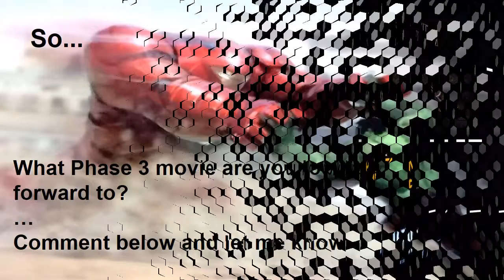Marvel Studios Phase 3 Movies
Marvel Studios Phase 3 Movies Line-up